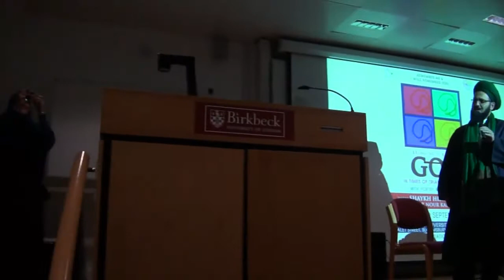Nasheed by Ali Elsayed at the University of London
University of London Nasheed